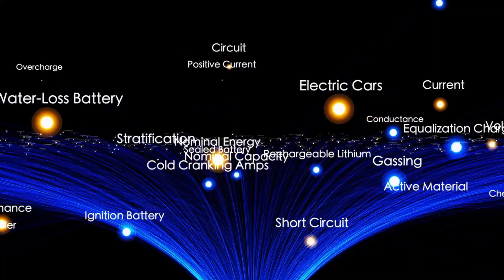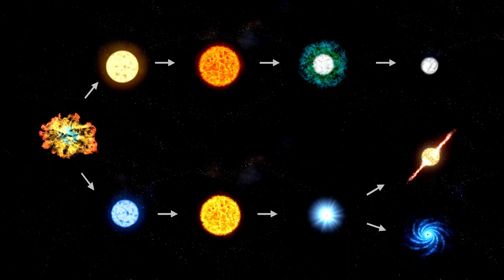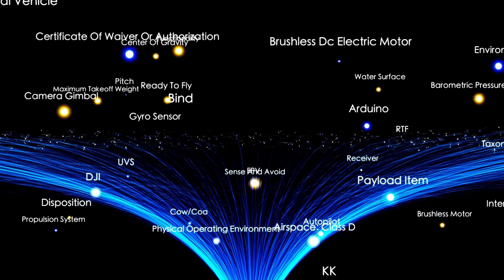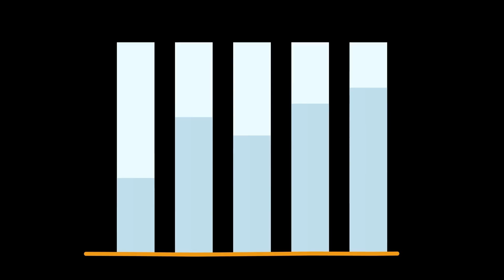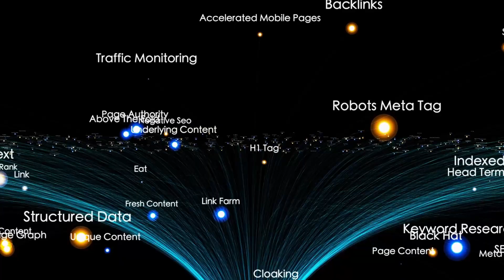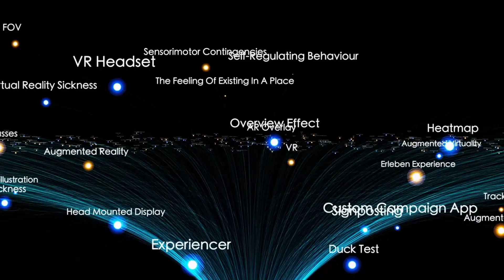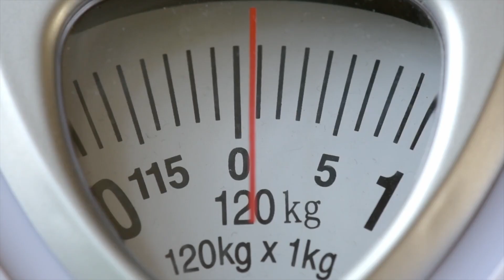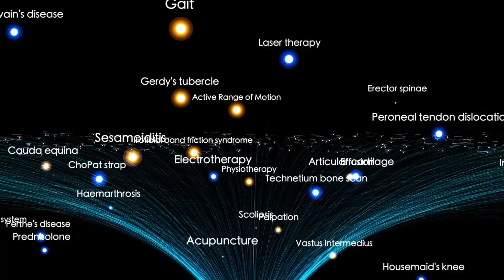James Webb Telescope Just Captured First Mars Flyby Images of 3I/ATLAS